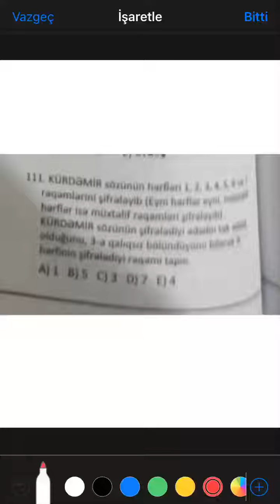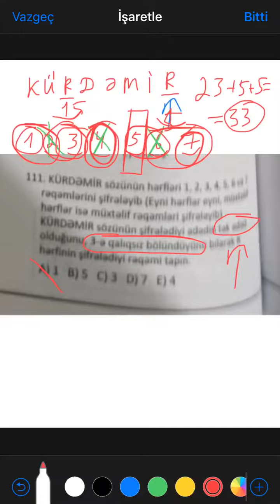Şifrələnmə(DİM 2021)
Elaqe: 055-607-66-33